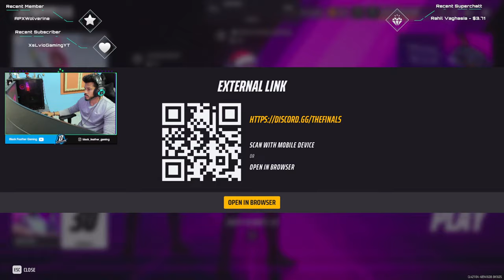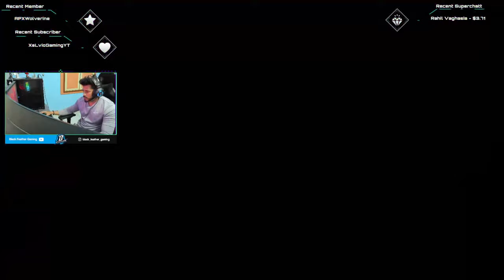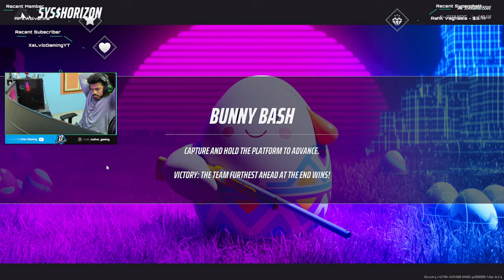🔴Late Night The Finals & Overwatch 2 Fun || Road To 2K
Parth :- griparth005@okhdfcbank
Neel   :- bnpatel1895@okicici

:::::::::: About Us ::::::::::

🔹We 2 Brothers Are Handling This Youtube Channel.
Our Names Are Neel & Parth.
🔹We Are Not Pro Players.
Gaming Is Our Hobby, We Are Just Play For Fun.
We Are Gujjus(Gujarati).

🔹About Neel
- Name: Neel.M.Patel
- Study: B.E.Chemical

🔹About Parth
 - Name: Parth.M.Patel
- Study: Bsc, Msc (In Chemistry)

 🔹P.C Specs
- Cabinate: Corsair 4000D Airflow Black
- Processor: AMD RYZEN 7 5800X
- Ram: 32GB(16*2) DDR4 TRIDENT Z NEO RGB 3200 MHz CL16
- Storage: 2TB WD BLUE
- Headphone: Redgear
- Keyboard: HP GAMING KEYBOARD K500F
- Mouse: MSI CLUTCH GM11
- CPU coller: NZXT KRAKEN X73 RGB 360MM (G7 Pump) Liquid Cooler
- Graphics Card: NVIDIA RTX 3060TI Aorus Elite 8GB DDR6 Triple Fan - Version 2
- Motherboard: TUF Gaming X570-Plus Wifi
- SSD Adata: XPG GAMMIX S50 1TB 3D NAND M.2 2280 PCIe Gen 4 Nvme
- Gigabyte SMPS: GIGABYTE Aorus P850W 80 PLUS GOLD

🔹Managed By Neel And Parth

Jai Hind...

►Respect Moderators.